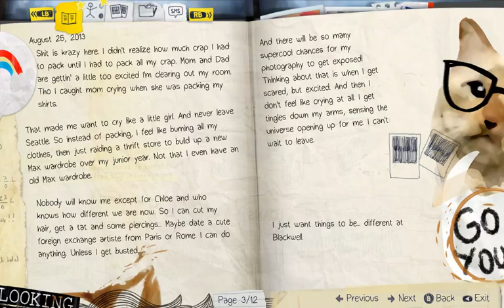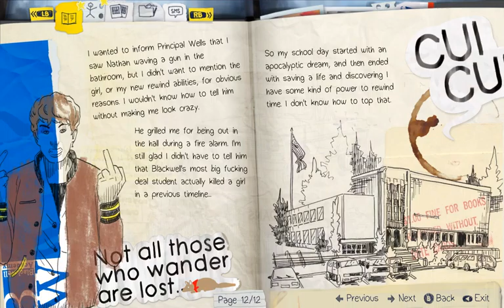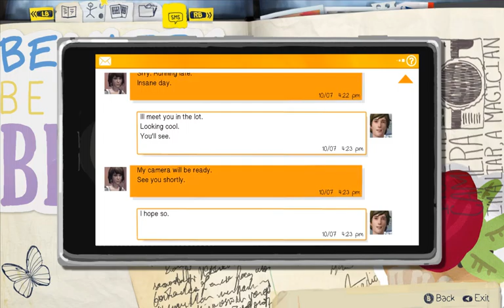Life Is Strange (native on Fedora 23 Linux)